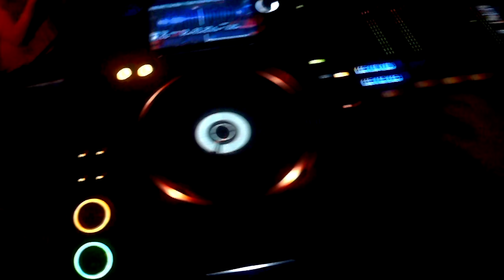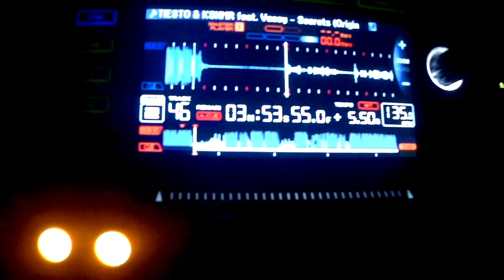DJ JANIO LIVE & Friday Summer Festival Party vol 1 - OSADA ZALEW CZARNOCIN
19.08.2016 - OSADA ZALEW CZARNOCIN